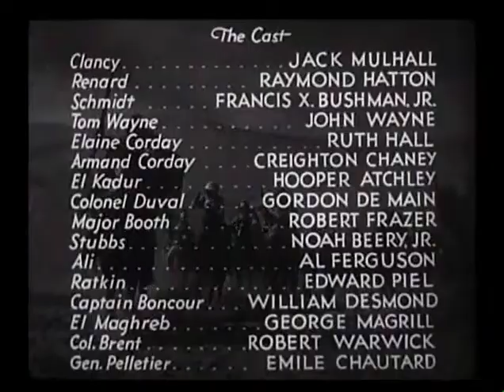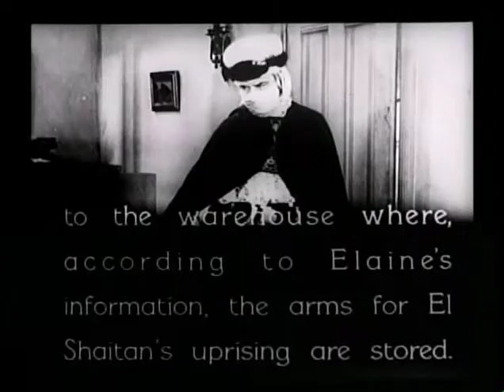The Three Musketeers - Chapter 6/12 - Death's Marathon (1933)